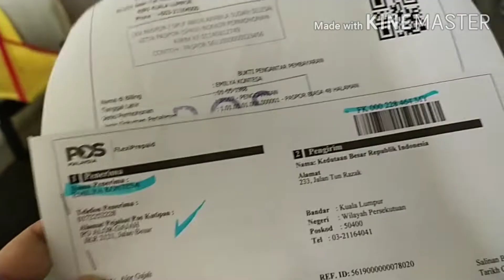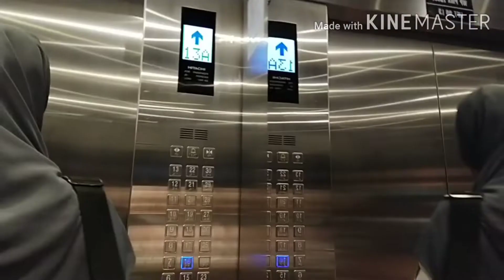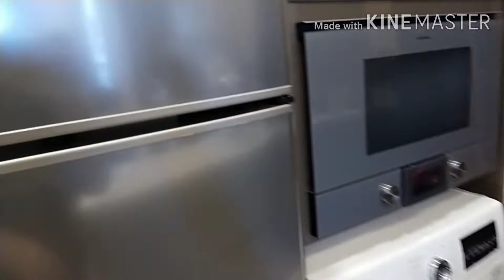RENEW PASSPORT||REVIEW HOMESTAY||BAWA ANAK" KE KUALA LUMPUR TIME PKPP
Assalamualaikum teman",,divideo kali ini kami satu family ke kuala lumpur,saya mau renew passport..
Syarat-syarat renew passport ikut suami di malaysia adalah..
-potocopy ic suami
-potocopy surat nikah
-potocopy visa yg masih berlaku
-passport lama

3 hari sudah siap,dikarena kn sekarang masih pendemik,jd 1 minggu baru siap,langsung dipos ke alamat rumah sy..mudah kan.☺